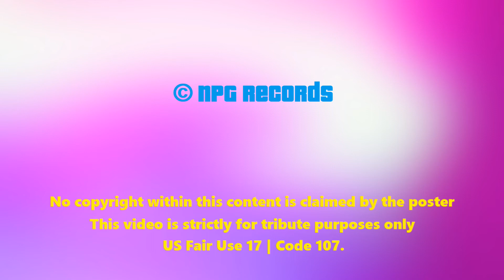The New Legacy Reissues Are Here